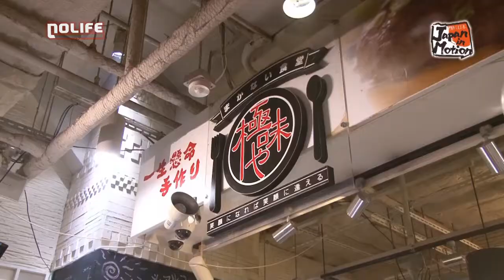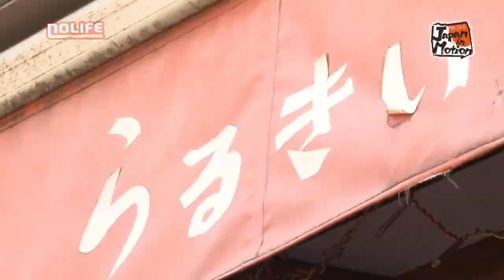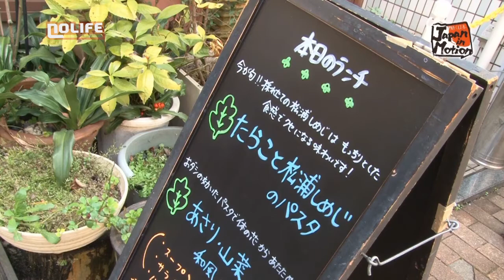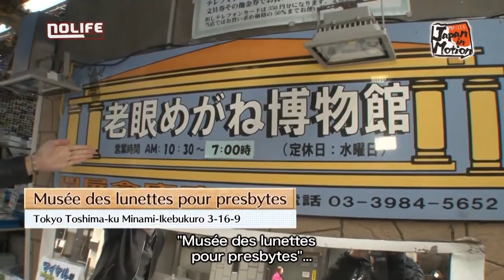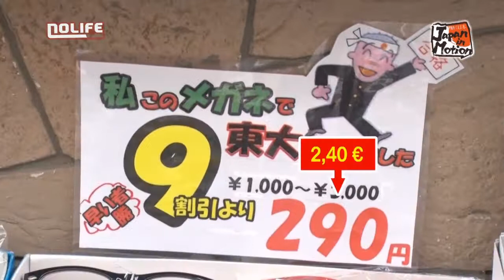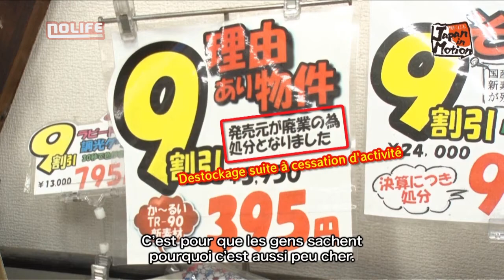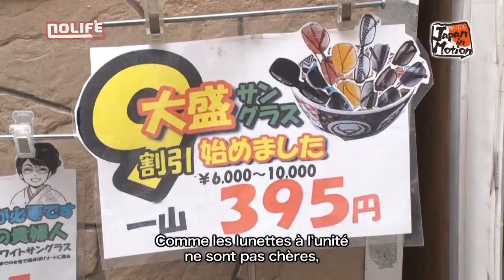S13E29 Chiharu se régale à Fukuoka, UMI☆KUUN et les lunettes Japan in Motion noco Nolife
S13E29 Chiharu se régale à Fukuoka, UMI☆KUUN et les lunettes